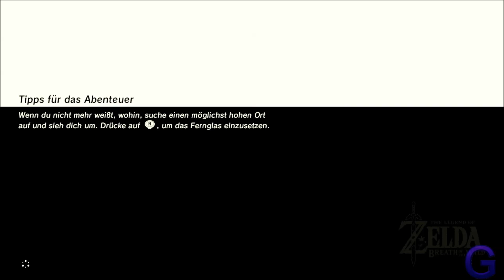The Legend of ZELDA (BOTW) - #107 | Die Pferdefee? ( HD60 LET'S PLAY ) | GILATOR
Ihr wollt mich Unterstützen / Supporten?

Dankeschön :)